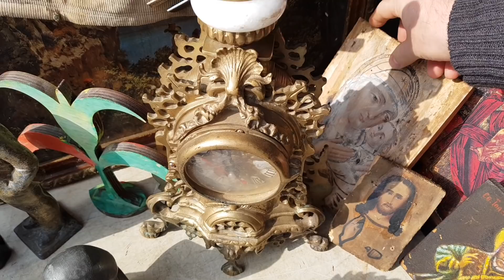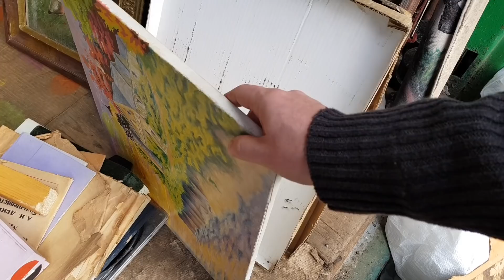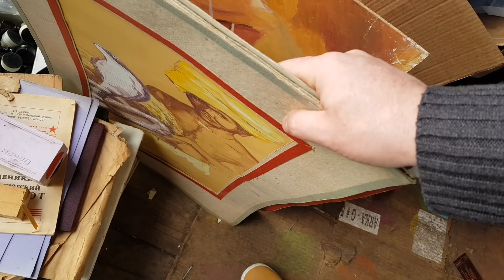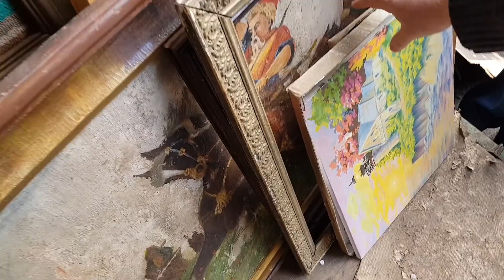Нервы на пределе